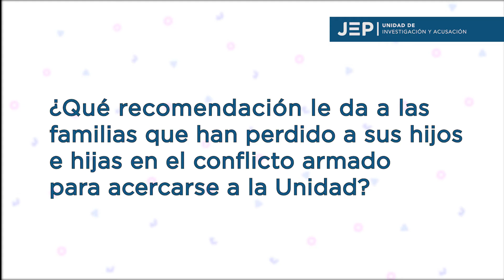Entrevista a Yoiner Palomeque Valencia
Yoiner Palomeque hace parte de la mesa de víctimas de municipio de Villa del Fuerte, Antioquia y representa el hecho victimizante de desplazamiento forzado. Para Yoiner, es fundamental que las y los jóvenes hagan parte de estas socializaciones, que adelanta la Unidad de Investigación y Acusación, para que la violencia que se ha sufrido no se vuelva a repetir en las generaciones venideras.